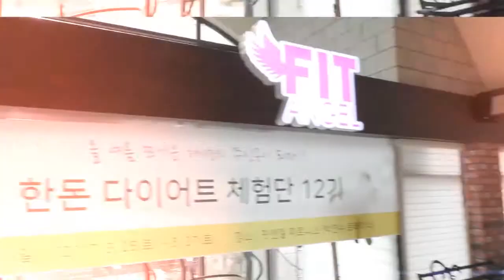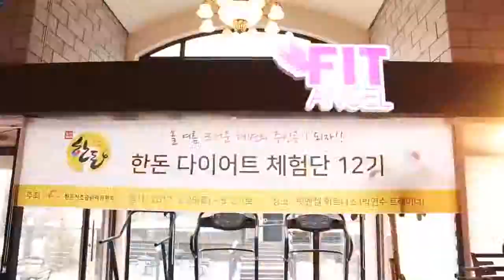[2017 한돈 다이어트 체험단] 12기 현장스케치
2017 한돈 다이어트 체험단 12기
현장스케치 영상입니다 ^(00)^~